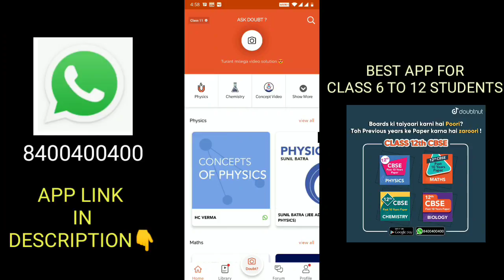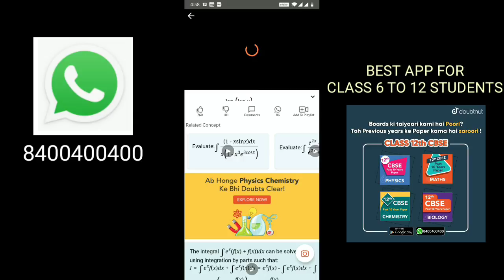HOW TO REGISTER IN CREW CHALLENGES IN PUBG MOBILE || GET FREE RENAME CARD & NEW TITLE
FOR CLASS 6 TO 12th,IIT-JEE & NEET

Hello Friends,
Watch this latest video of pubg mobile where I explained about how to register in crew Challenges

▶️Intro Song👇
Still Looking

▶️Background Song👇
Whales & Ggnoaa NCS